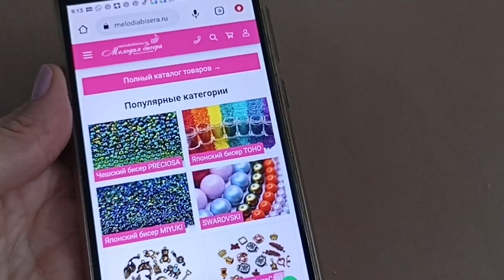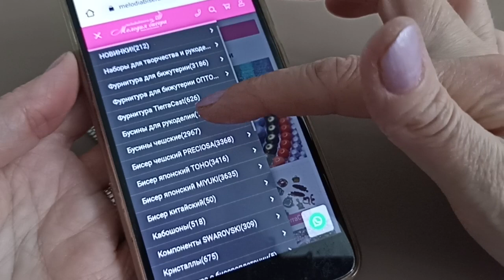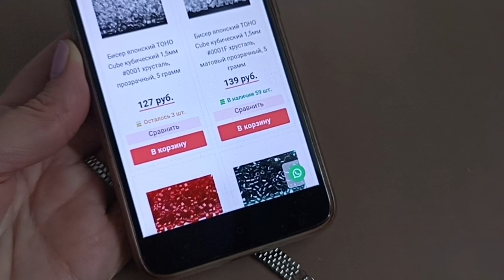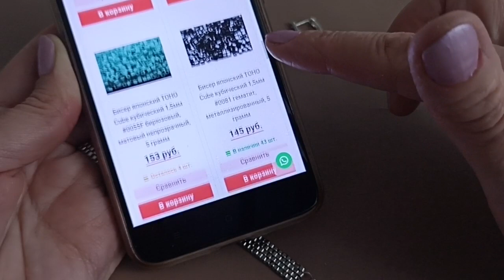A set's of jewelry. Украшения из бусин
Всем привет, друзья! Плету украшения мозаичным плетением.